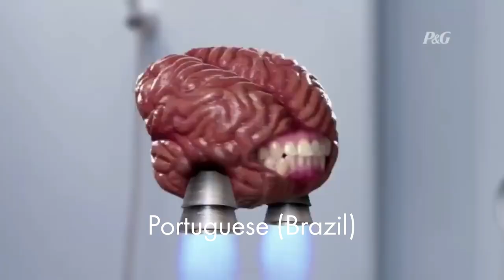Old Spice "Blown Mind" in 5 different languages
0:00 English (Original)
0:15 Spanish (Latin America)
0:31 Portuguese (Brazil)
0:48 German
1:03 French